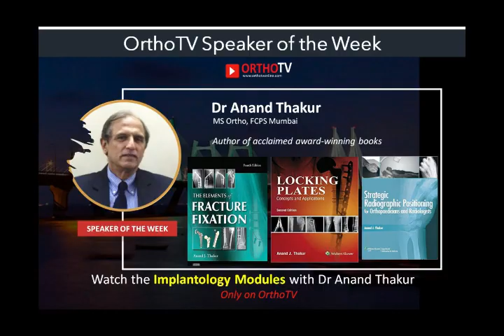Dr AJ Thakur: OrthoTV Speaker of the Week 1